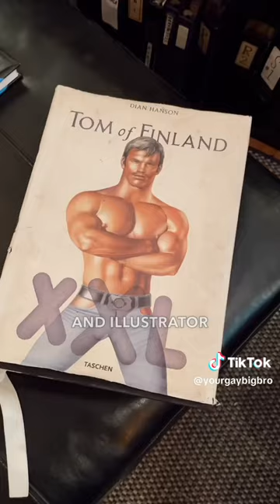Gay History / Art: "Tom of Finland" House / Art Museum in Los Angeles, CA - from TikTok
from TikTok - from @ yourgaybigbro
"Tom of Finland" was a well-known Gay Artist of Gay Male Erotic Leather / Biker-style Art - erotic and explicit Male-Male leather fantasies.  This is a short video of a Museum in a house in Los Angeles that contains much of his art.

I''m labeling this "Adult" in my Lists mainly due to Subject Matter. Contains Brief instances of Male Nudity.

This is an Important part of Gay Artistic History.